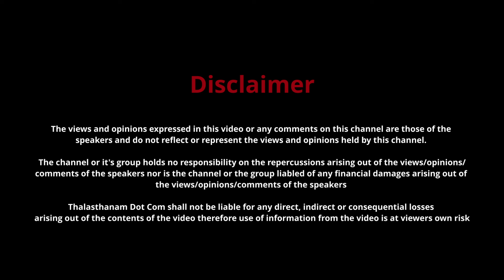കേരളത്തിലെ ബ്രേക്ക്‌ ഡാൻസിന്റെ തുടക്കക്കാർ | The Footloosers | ThalasthanamDotCom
കേരളത്തിലെ ആദ്യകാലത്തെ ബ്രേക്ക്‌ ഡാൻസ് ഗ്രൂപ്പുകളിൽ ഒന്നാണ് "ദി ഫൂട് ലൂസ്ർസ്". 1986 "സ്ക്രിമ്മേഴ്‌സ് " എന്ന പേരിൽ സ്ഥാപിച്ച സ്ഥാപനം പിന്നീട് 1988 "ദി ഫൂട് ലൂസ്ർസ്" എന്ന പേരിലോട്ട് മാറ്റുകയും ചെയ്തു. 38 വർഷം പിന്നിടുന്ന "ദി ഫൂട് ലൂസ്ർസ്" ഇന്ന് ആയിരകണക്കിന് പ്രതിഭകളെയാണ് കലാരംഗത്ത് സമ്മാനിച്ചിട്ടുള്ളത്.

"The Footloosers" was one of the earliest break dance groups in Kerala.  Founded in 1986 as "The Scrimmers", it was later renamed as"The Footloosers" in 1988.  After 38 years, "The Footloosers" has nurtured numerous of talents in the field of art today.